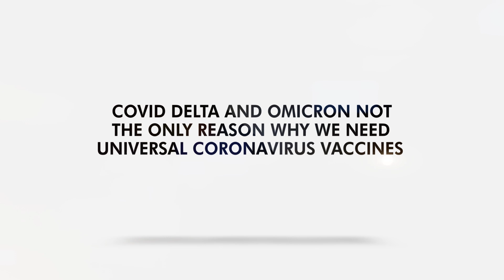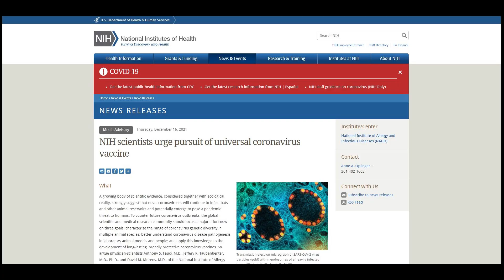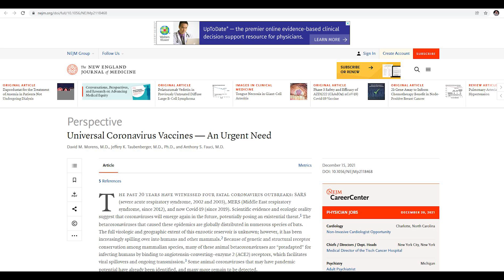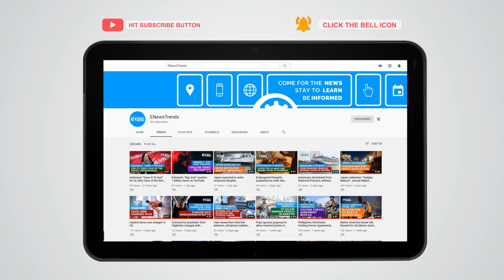COVID Delta and Omicron Not the Only Reason Why We Need Universal Coronavirus Vaccines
Scientists are urging the world to go beyond this pandemic to stop future similar events.